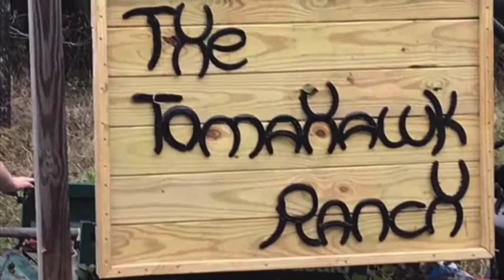Do you scream?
Homemade strawberry ice cream